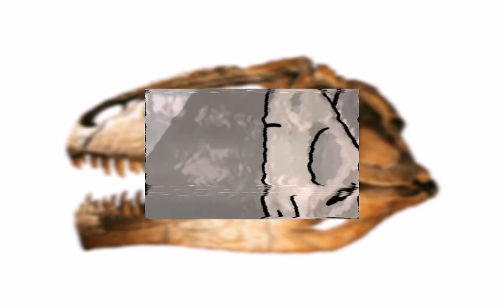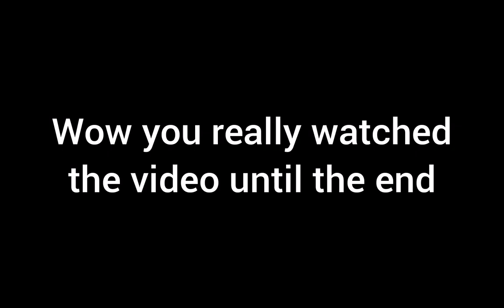Jurassic World Dominion: Giganotosaurus Concept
So I heard the Giganotosaurus was Confirmed for The new upcoming Jurassic Franchise movie Jurassic World Dominion, so I conceptualized the Giganotosaurus into this thing..